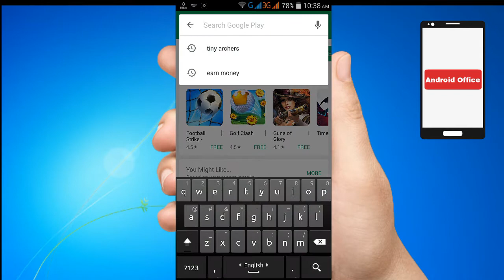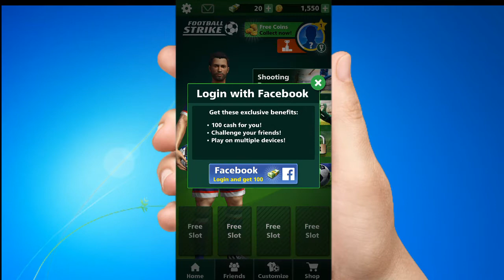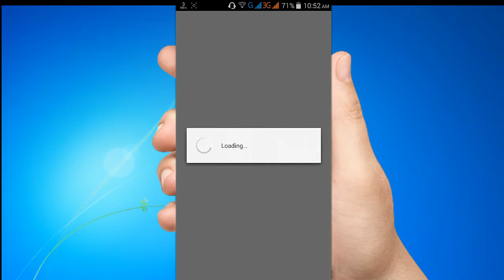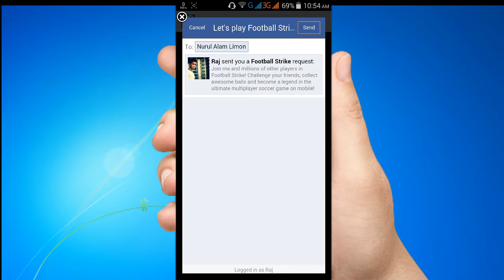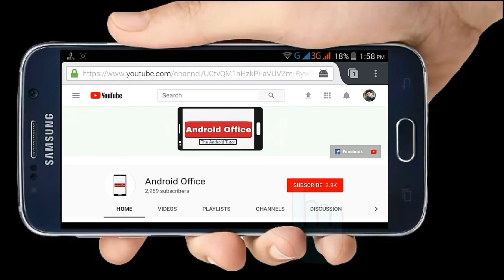Football Strike : Multiplayer Soccer | Android Office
Football Strike : Multiplayer Soccer

You’ve never played a football game like this before. Take on your friends in multiplayer free-kick face-offs, or make a name for yourself in the Career Mode!

Challenge the world across different online game modes! Hit the targets in a fast-paced, time-limited battle for points in Shooting Race mode, or take turns as both striker and goalkeeper in the one-on-one Free Kick mode!

Customise your striker and goalkeeper with tons of unlockable items! Show off your style or represent your team’s colours!

Take on Career mode, travelling through different stadiums around the globe and taking on unique soccer challenges to unlock medals!

With simple, fast gameplay, Football Strike is easy to play and offers endless competitive football fun!

KEY FEATURES:

• Take your shot and make amazing saves, all with the flick of the finger!
• Play online in Shooting Race and Free Kick modes!
• Play against friends or challenge players from across the world!
• Represent your favourite team! Play as FC Barcelona, Borussia Dortmund, FC Zenit, FC Schalke 04 and more!
• Conquer an extensive Career Mode to earn medals!
• Upgrade your player and equipment and take on the world’s best!
• Fast-paced gameplay means there’s always action!